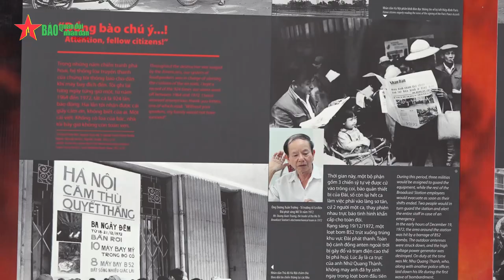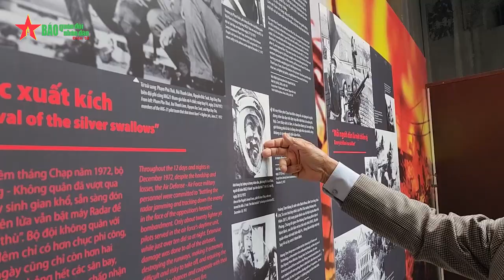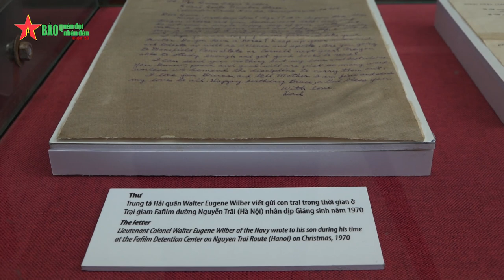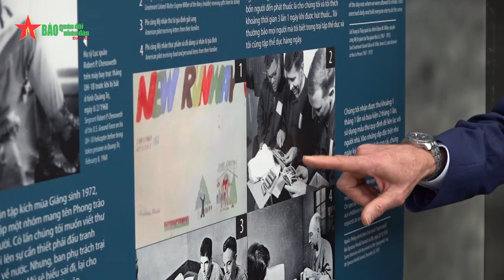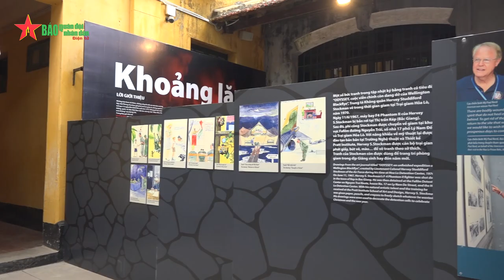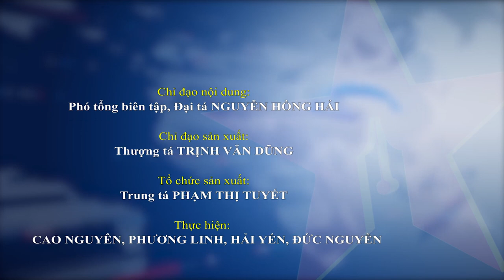Hỏa Lò, Hà Nội - Nơi chứng kiến sức mạnh và lòng nhân đạo Việt Nam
Trưng bày "Khoảng lặng" đã gợi nhớ cho người xem về 12 ngày đêm khói lửa năm 1972; Khoảng lặng sau bức tường đá “Hilton - Hà Nội”, nơi phi công Mỹ suy nghĩ về cuộc chiến mà mình tham gia và cảm nhận về cuộc sống, con người Việt Nam; Khoảng lặng sau 50 năm, những cựu binh Mỹ quay trở lại thăm chiến trường xưa và thăm “Hilton - Hà Nội”.